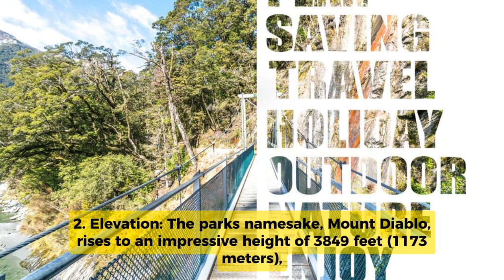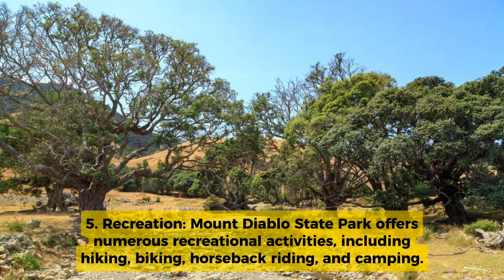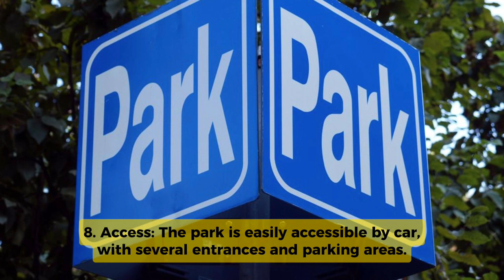State Park for advwnture